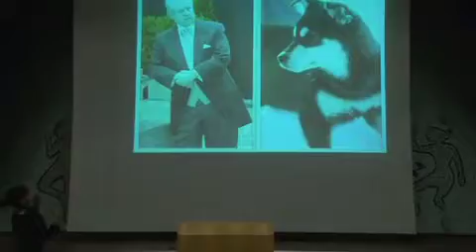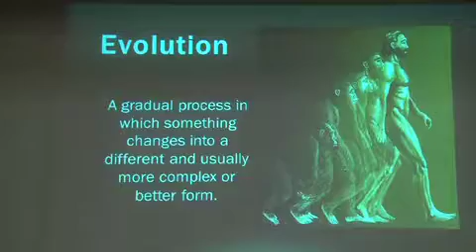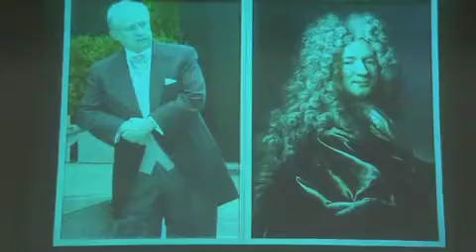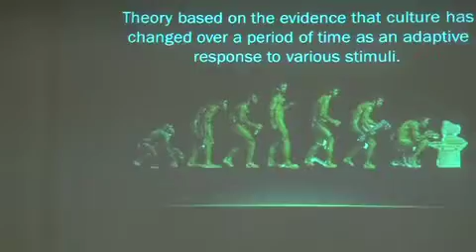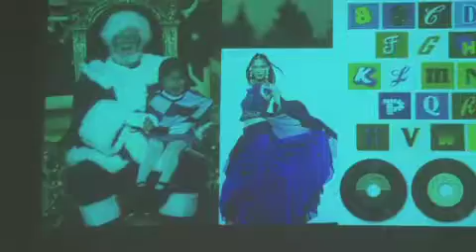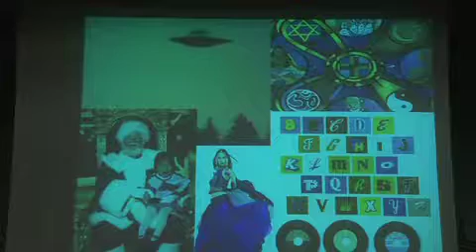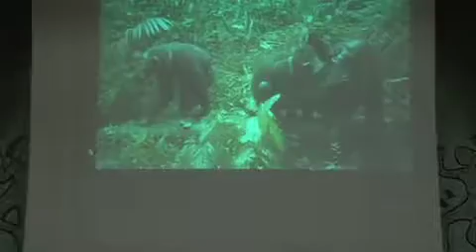Kylie Marais - Science Symposium Presentation: The Meme-ing of Life Part 1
As part of their science research project, 9 ALA students conducted in-depth research on specific areas. Kylie focused on Memes. This presentation focuses on answering the following questions: (a) Can memes be used to propagate "good" in societies/communities? (b) What will the role of memes be in the future if everything else around us seems to be evolving at an equal -- if not faster -- rate? (c) Can memes be used to transform a developing country/continent into a developed one?